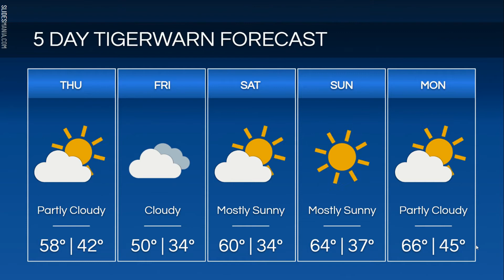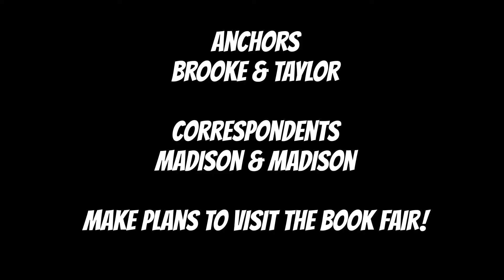Westhills Wednesdays 3-17-2020